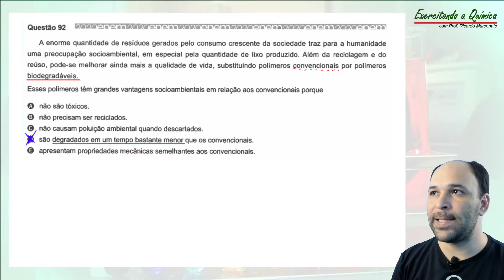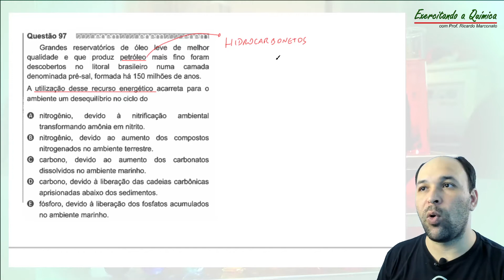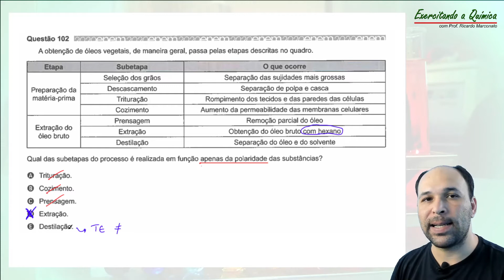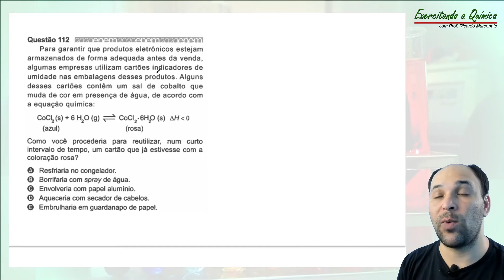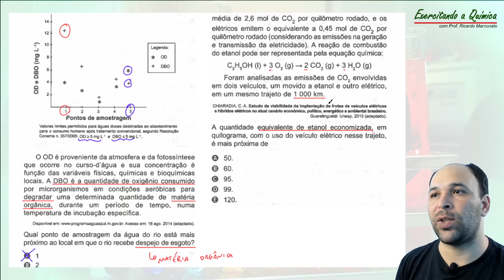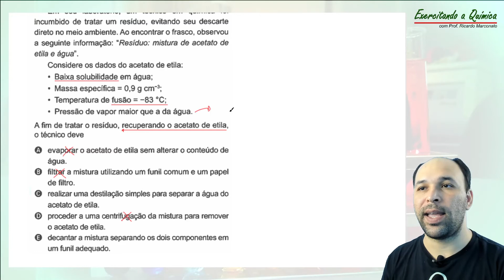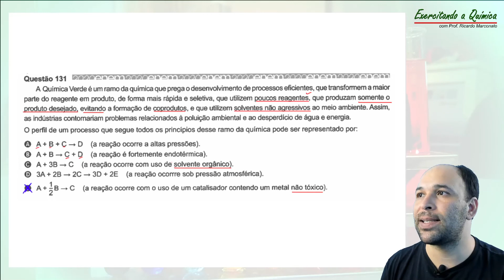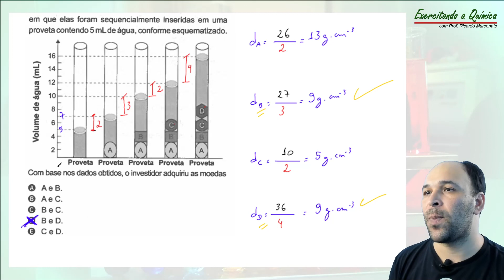Enem 2020 - Química resolvida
Olá estudante!
Nesse vídeo resolvo as questões relacionadas a Química do Enem 2020, impresso, primeira aplicação.

Qualquer problema com os links, só avisar nos comentários.

Bons estudos!

00:00:00 Introdução
00:00:54 Avisos
00:02:28 Questão 92
00:05:08 Questão 94
00:08:32 Questão 96
00:18:54 Questão 97
00:23:44 Questão 100
00:28:55 Questão 102
00:33:14 Questão 103
00:37:42 Questão 109
00:40:14 Questão 110
00:44:40 Questão 112
00:52:40 Questão 119
00:58:25 Questão 120
01:12:45 Questão 123
01:20:16 Questão 124
01:23:30 Questão 126
01:26:42 Questão 131
01:31:20 Questão 132
01:36:25 Questão 134
01:43:20 Hora de dizer tchau!

Enem2020